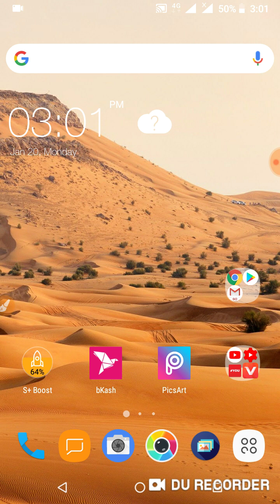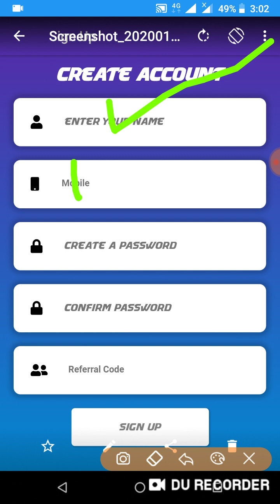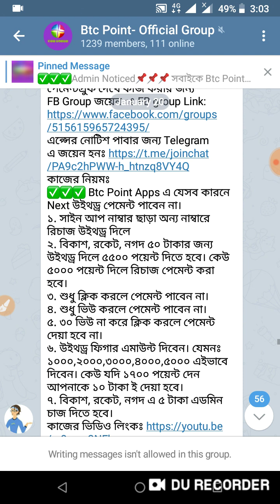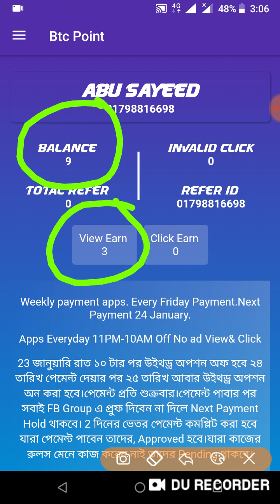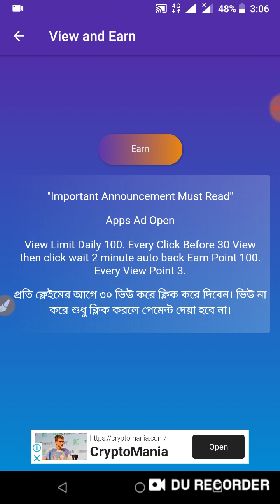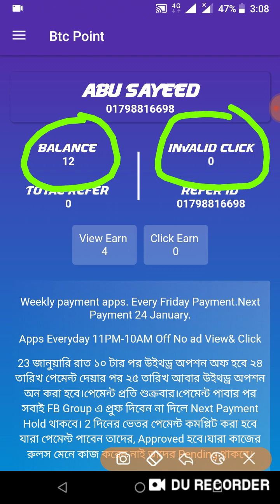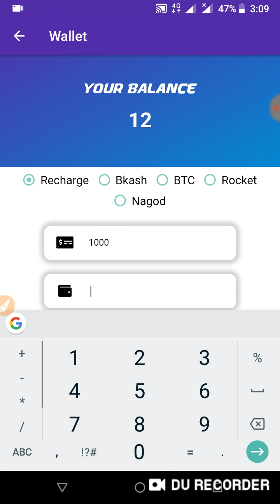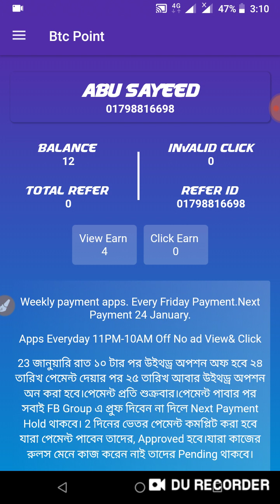Per Click Income 2.50 Taka || Minimum Wirdrow 10 Taka || Online Income BD || Technical Sayeed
☑️যেকোন ইউটিউব চ্যানেল/এ‍্যাপস প্রোমোট করতে যোগাযোগ করুন (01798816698)-imo

☑️অল্প দামে ইউটিউব চ্যানেল কিনতে চাইলে যোগাযোগ করুন...01798816698...imo

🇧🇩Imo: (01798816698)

Related Keyword.